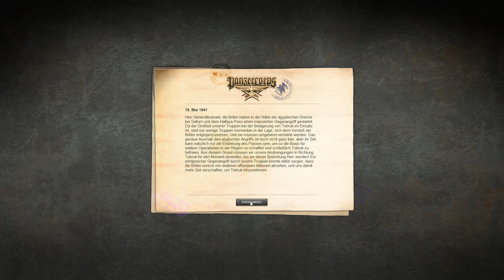Panzer Corps Gold | Afrika Korps 1941-1944 | 03 Brevity - Decisive Victory | PC GAME 2011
Panzer Corps Gold | Afrika Korps 1941-44 | 03 Brevity - Decisive Victory | PC GAME 2011
Genre: Rundenbasierte Strategie, Taktik, Zweiter Weltkrieg, Historisch
-präsentiert von Flashback Games, The Lordz Games Studio und
Slitherine Ltd.
Viel Spaß